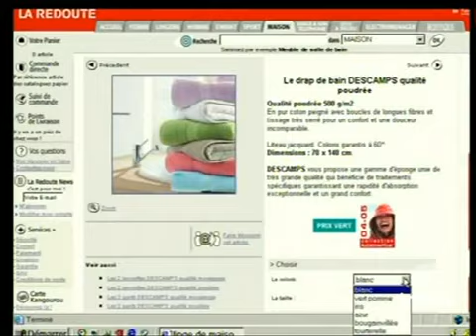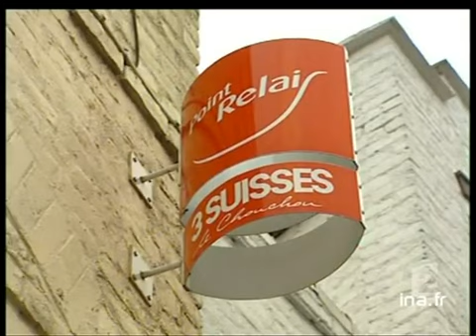Hausse du commerce en ligne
21 janvier 2005
Reportage consacré au succès grandissant du commerce électronique.Commentaires sur des images factuelles et interviews de Pierre LOSCIUSKO-MORIZET, "PRICEMINISTER.COM", de Bernard AVRIL, "3 SUISSES".[Source : prompteur France 2]     Le commerce sur Internet, ça marche, et même plutôt fort... le commerce en ligne ne connaît pas la crise.. rien que pour les fêtes de fin d'année, un milliard d'euros ont été dépensés.. Le "I commerce" est entré dans les moeurs... Un système qui a ses avantages et que les particuliers utilisent notamment pour les livres, les billets d'avions, les DVD ou tout simplement pour faire leurs courses aux "3 suisses" comme le montre ce reportage dans le Nord..     Frédéric VION, Patrick WURSTHOM Images d'archive INA